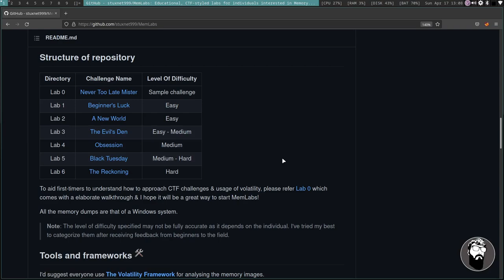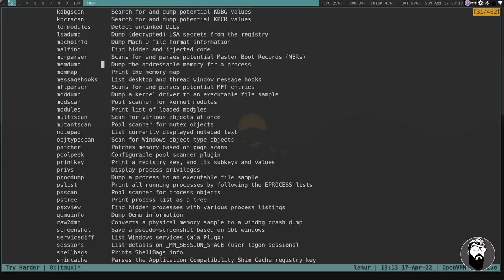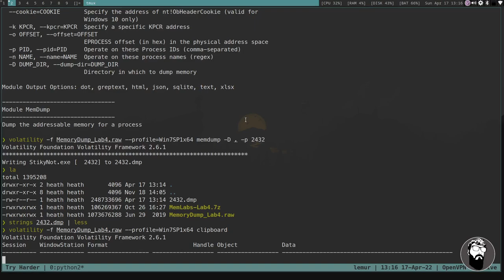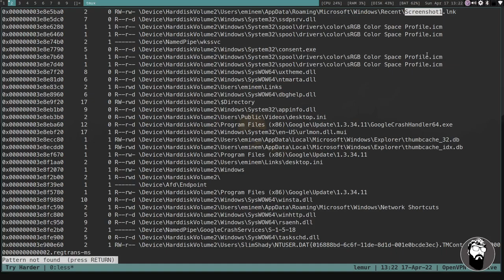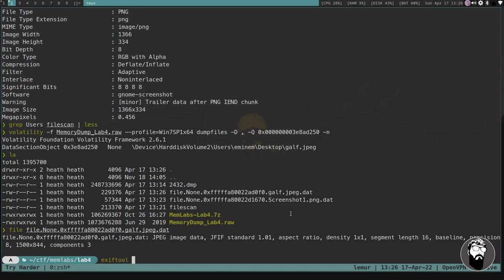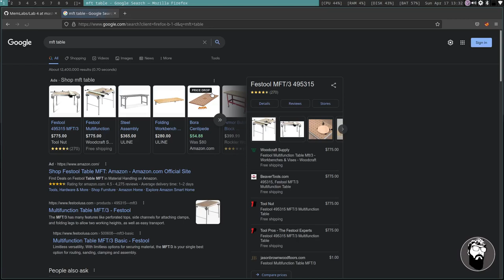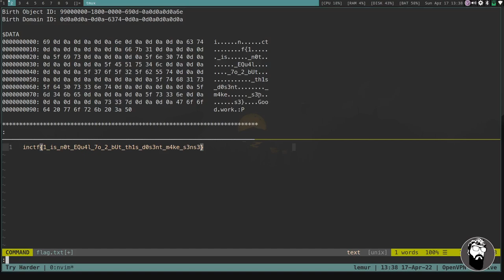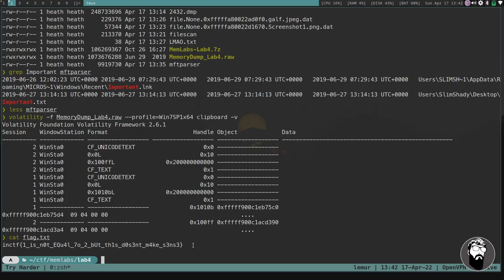MemLabs CTF - "Lab 4" Extracting Deleted Data from Memory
In this video I walkthrough Lab 4 of MemLabs CTF and explain my methodology of examining a memory capture of a Windows machine. The challenge in this lab was to recover data from a file that has been deleted from disk by examining the Master File Table (MFT).